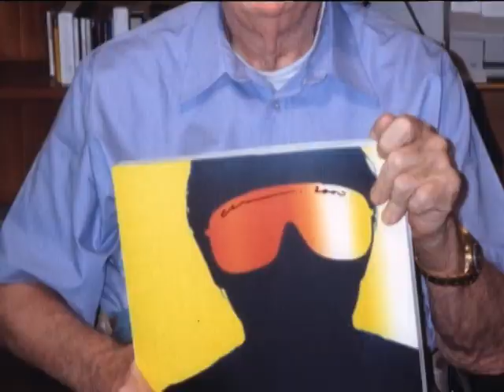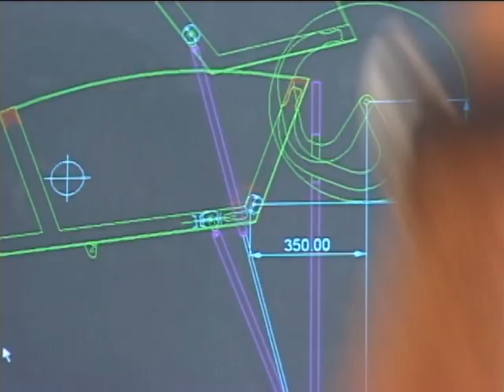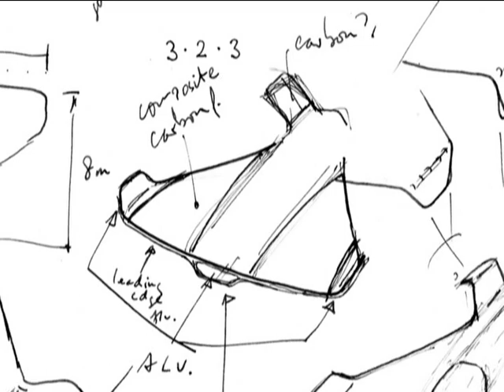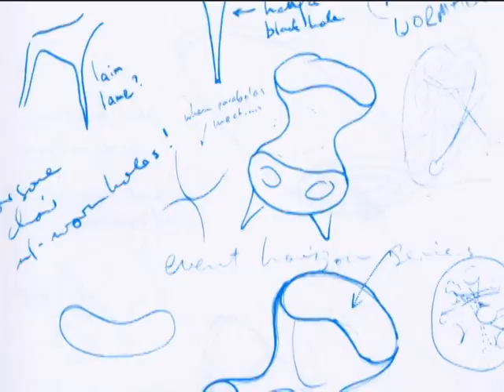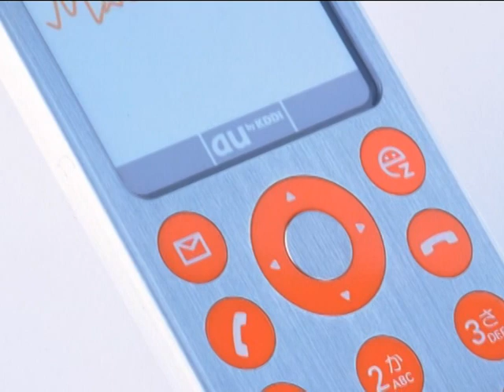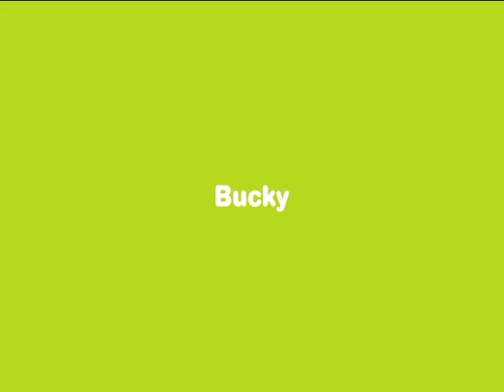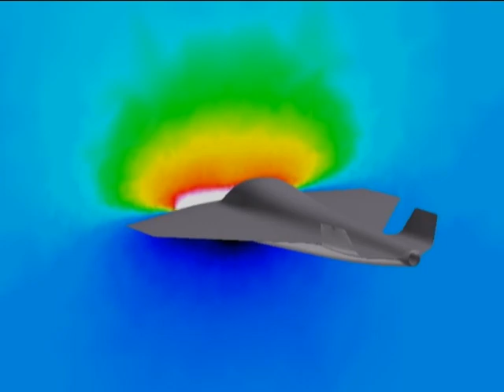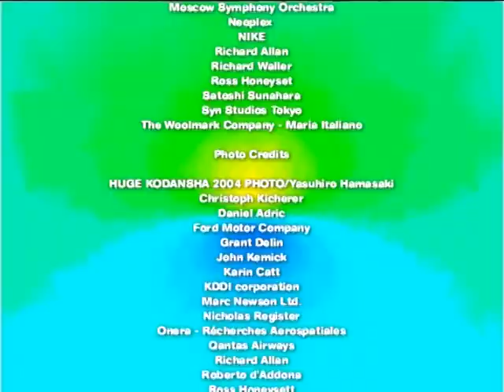馬可·紐森 マーク・ニューソン Marc Newson DVD